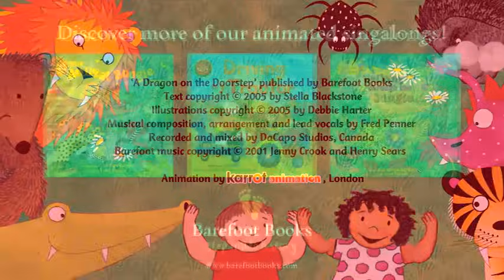A Dragon on the Doorstep | Barefoot Books Singalong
Play hide-and-seek with a dragon, a crocodile, a gorilla and all sorts of weird and wonderful creatures.